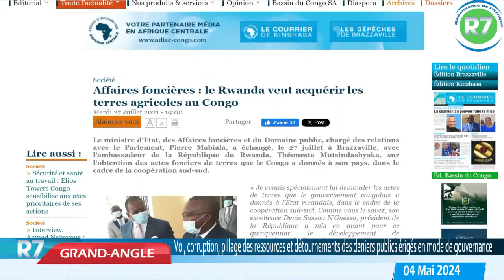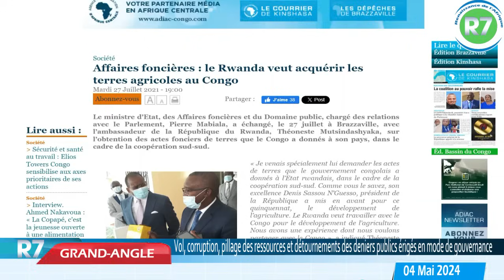CONGO BZV: VOL, CORRUPTION ET DETOURNEMENTS DES DENIERS PUBLICS ERIGES EN MODE DE GOUVERNANCE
Emission : Grand Angle
Présentation